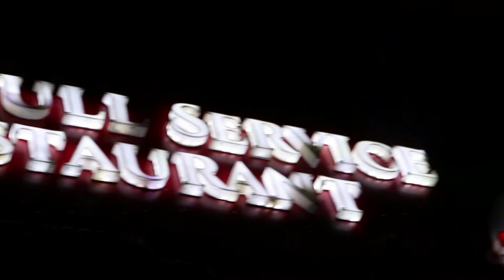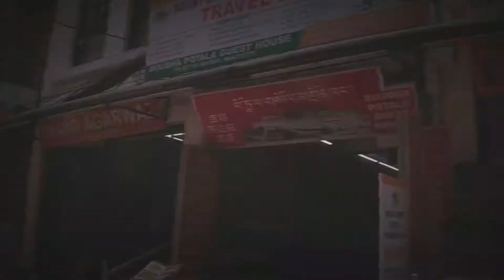B A U D D H A • N E P A L